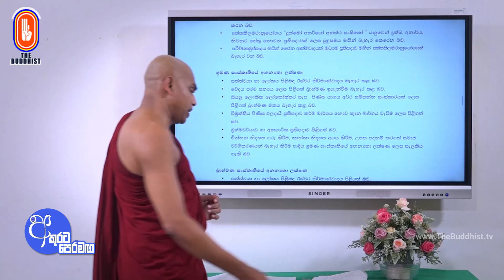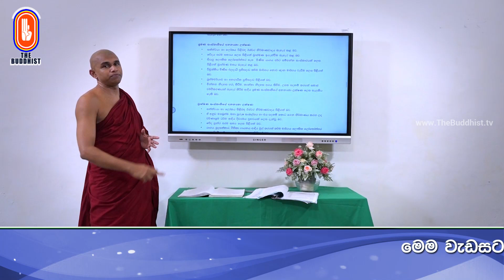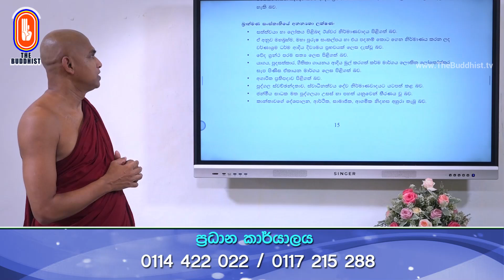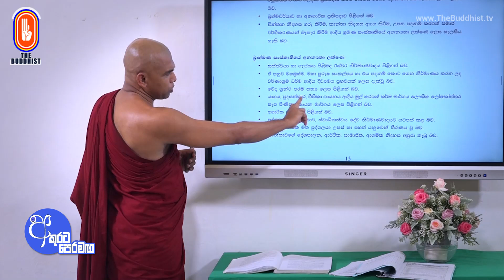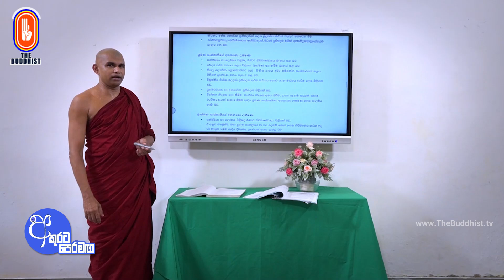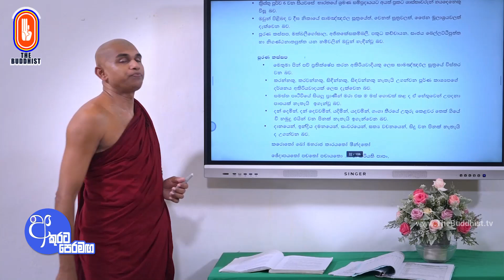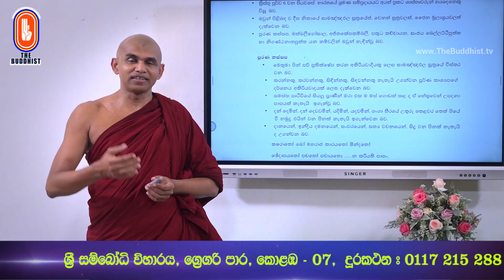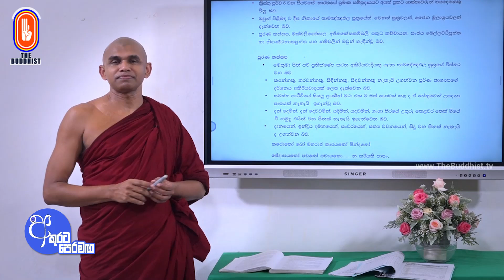Akurata Peramaga (අකුරට පෙරමඟ) 2024-09-21 | 07.30 AM (AL) - Chapter 31